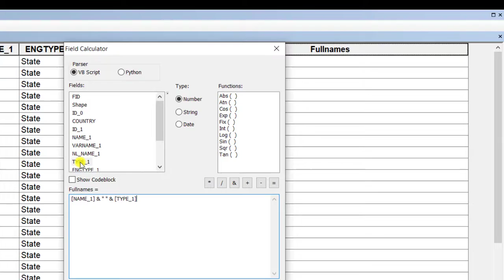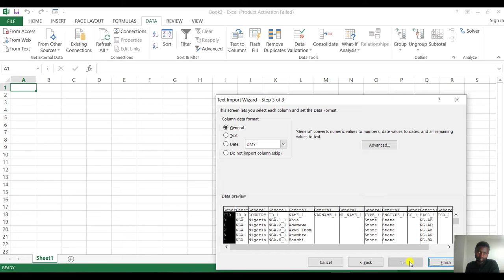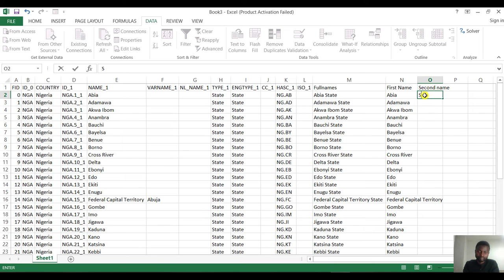Amazing Auto-completion shortcut on Excel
It's so amazing how sometimes what we spend times writing lines of codes on R, Python etc which with Excel is just so easy and fast. With the Ctrl + E auto-completion shortcut, splitting strings becomes so easy.

Just  decided to share this with people who may find it useful in their day to day work.